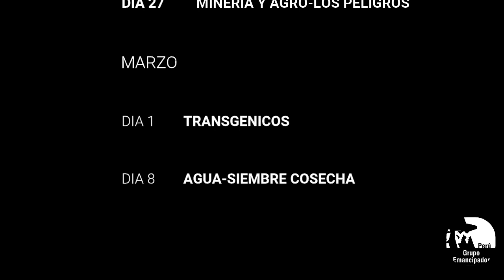LA HORA DE JAIME LLOSA. TODOS LOS MARTES A LAS 7.30 PM CAMBIO CLIMATICO, CULTIVOS, AGRO, ALIMENTOS,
Programa especializado del Grupo Emancipador sobre las politicas agrarias de mayor trascendencia que el Peru requiere.